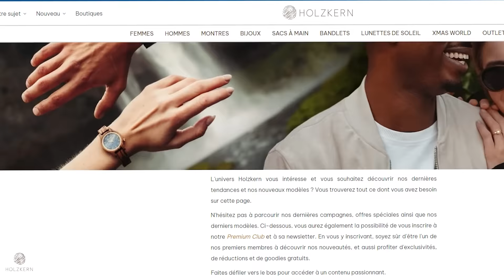Les Gendarmes ont raté ça de peu !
On parcours le canal a la recherche de trésors, et on tombe sur des objets insolites !
Des outils anciens magnifiques ! Des vélos encore utilisables (plus ou moins), mais surtout une gourde de soldat de la première guerre mondiale, un magnifique couteau London et un fusil de chasse dont les canons ont été bétonnés.
Les gendarmes nous rendent une petite visite juste avant que l'on retrouve le fusil ! C'est dingue.
On pêche à l'aiamnt avec @scottyFIVE , qui est aussi présent sur Tik Tok !

Toutes nos trouvailles sont revalorisées et les armes pouvant aider à résoudre des enquêtes sont remises aux autorités.